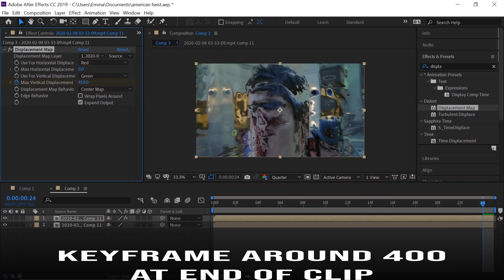FACE MELTING EFFECT- easy after effects tutorial (no plugins)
wanted to make a quick tutorial on an effect i love using in my edits! let me know if you have any questions:)

song: future- mask off skypierr remix (slowed)